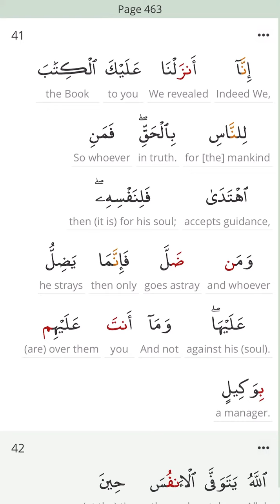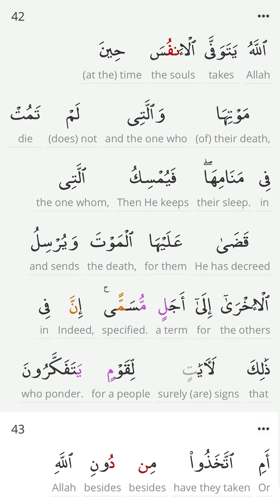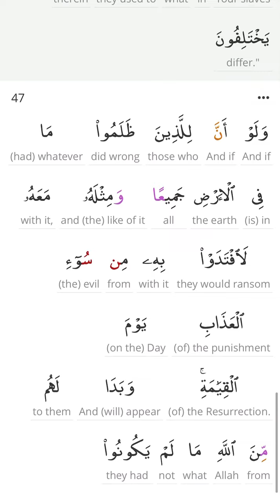PEN 📖 Quran Page a Day Recitation 🎤 Page 463 🧾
💎            📖 Quran Page a Day 🧾           💎
💎 Recite , Reflect and Rise In Sha Allah 💎